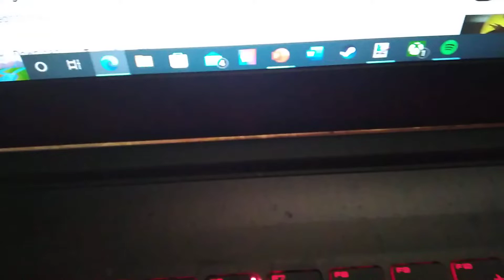The banana splits into the multiverse 3 sister meets sister scene: indor saves blue